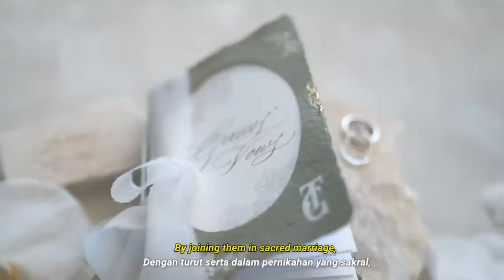Full Wedding Vows Video 🤍 Beda Negara & Agama Akhirnya Menikah!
It’s been exactly one year since our wedding day 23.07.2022! I kept this video private for almost a year but I decided to share our very happy moment with you all for our wedding anniversary. Because we’ve shared our relationship milestones with you all, our online family, since the beginning 🥹

Videos by Axioo